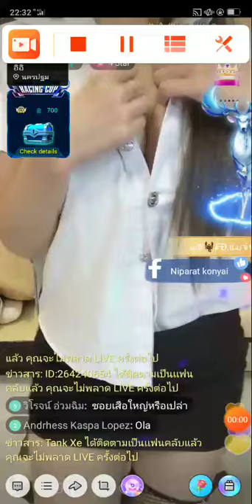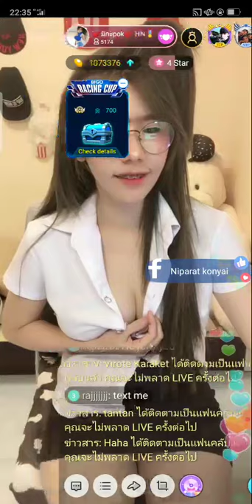8 สิงหาคม ค.ศ. 2019